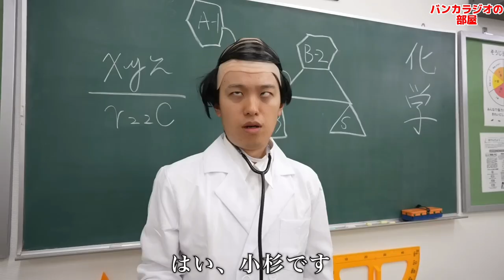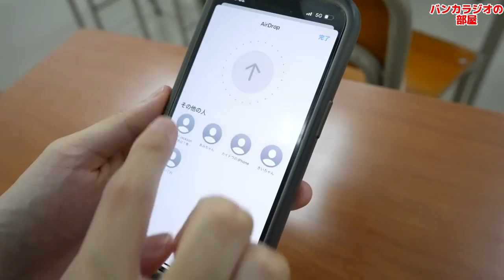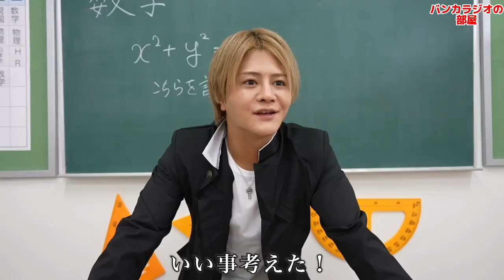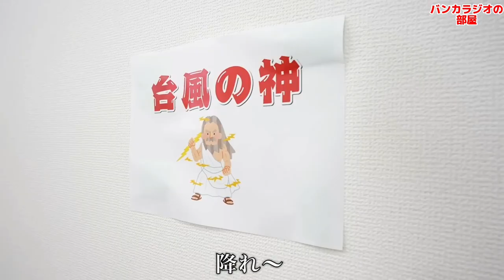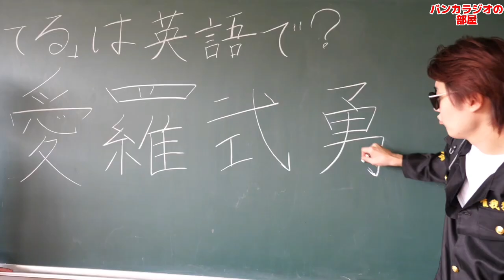フォーエイトとバンカラジオのコラボ！面白集！！【バンカラジオ】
【関連動画】

tIDEuyQ0ZFA
ーーーーーーーーーーーーー